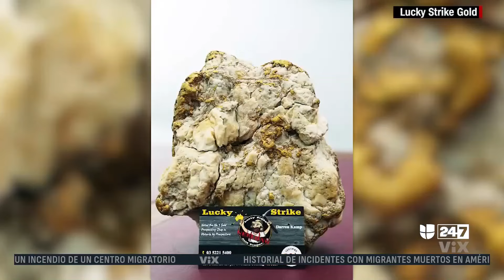Australiano encuentra una enorme piedra llena de oro: está valorada en más de $160,000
El afortunado, un buscador de oro aficionado, encontró la roca valorada en miles de dólares en el estado de Victoria, en una zona conocida como “Triángulo de oro”. La persona que valoró el objeto, de 5 kilos y catalogado como “Pepita de la Suerte”, señaló que este es un hallazgo único en la vida.

León Krauze